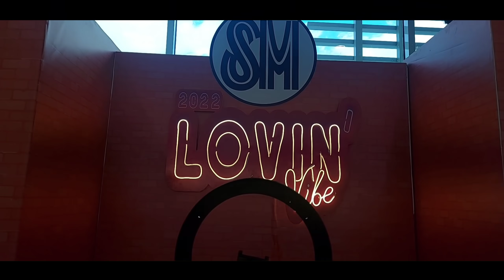JOWA CHALLENGE | A DAY WITH MS. IGADO PART 4 - UNLIPADYAK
What's up mga kapadyak sa video ito ay Gagawin nanaman ni Ms.Igado ang karamihang request nyo na icollab namin walang iba kung di ang Jowa challenge. Dahil buwan naman ng Feb ibig.